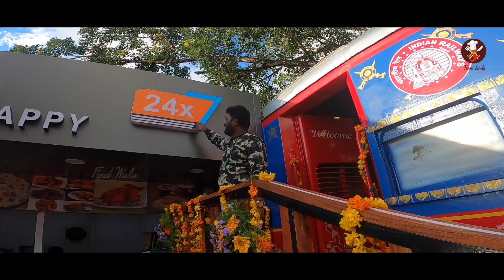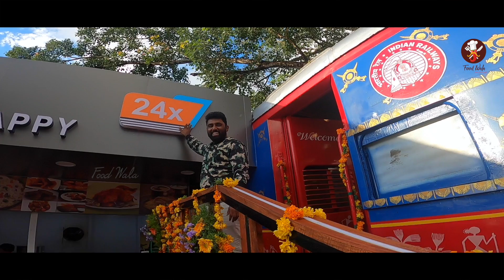Railway Coach turned into Restaurant in Guntur - Food Wala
The South-Central Railway has firmed up a train coach at the entrance of Guntur Railway station.
Passengers will get premium dining experience in this multi-cuisine air-conditioned restaurant with hygienic and quality food available at low rates. These services shall be offered 24x7 round the clock for the convenience of railway travelers.

60 patrons, some chairs and tables also coach outside. its restaurant.

As of now they are serving Nearly 40 breakfast teams, many veg recipes and also 5 types of biryanis.
budget friendly restaurants prices are between 10 - 300 Rs/-

Address: Rail coach Restaurant

platform 1, Guntur railway stion, Guntur, Andhra Pradesh 522001.
Food Wala is N0 1 YouTube Channel and your final stop for BEST IN Spicy content.